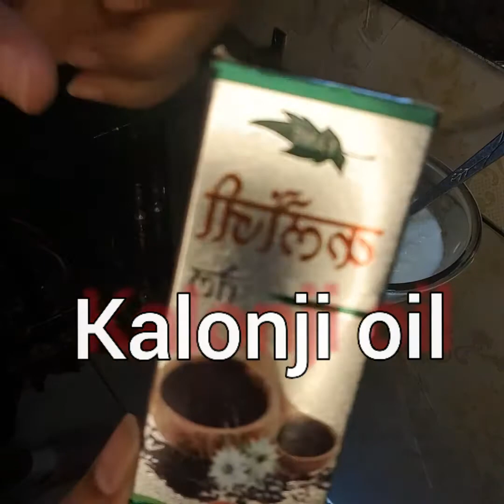Eggless hair mask/hair mask/hairfall mask/hairfall treatment/curd mask/hair spa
Eggless hair mask

today i am here to share my video on the topic of hairfall,i shared my first video how to control hairfall at home
but in that video in mask we added egg some people are not interested to apply egg on hairs,so this video is specifically for that those who are not applying egg

so in this treatment we took 3 ingredients which are as following:-
*curd
*kalonji oil
*coconut oil
so what you can do mix all ingredients properly and apply all over your hairs
and leave it for 1hour,after that wash your hairs with normal water
do this treatment twice a week and you will see the results

Kanishka makeup artist